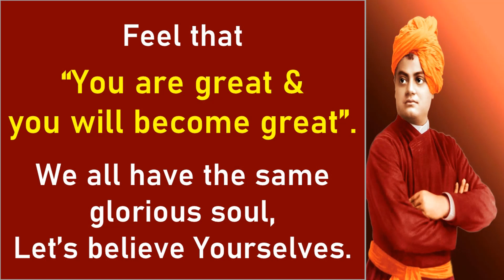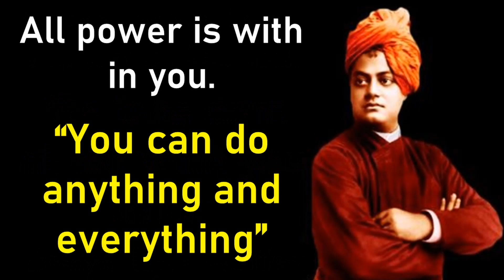Swami vivekananda | quotes | motivational | inspirational |lifechange | success | kids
inspirational quotes of swami vivekananda, successful life